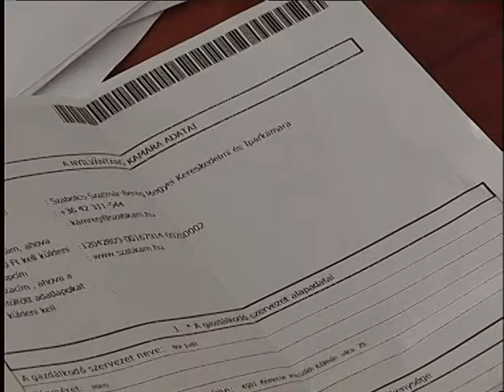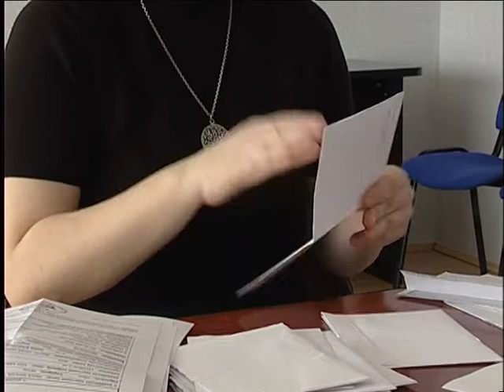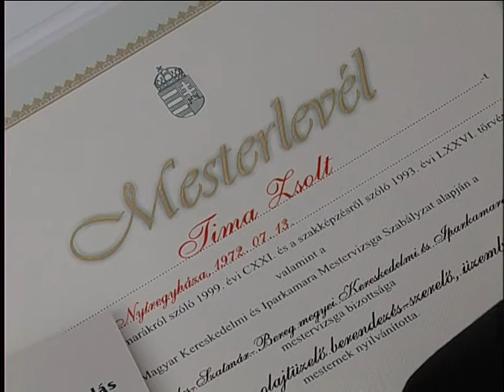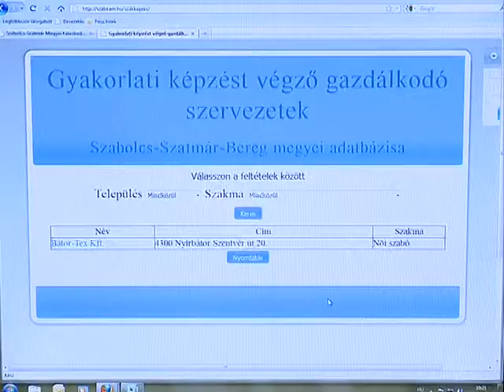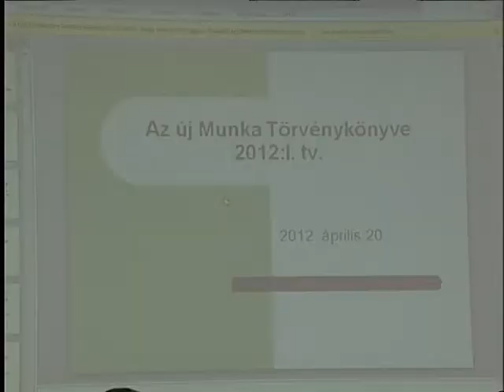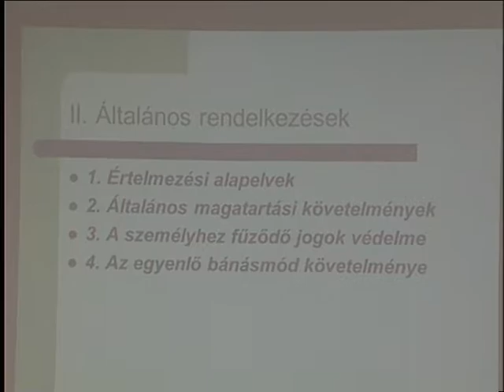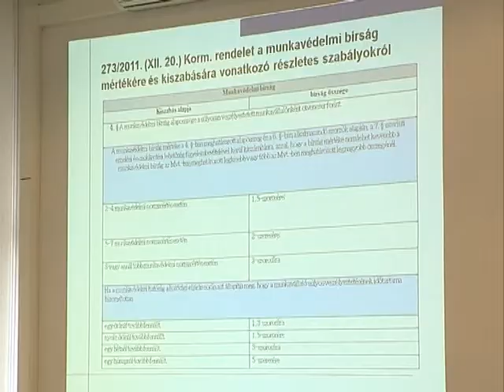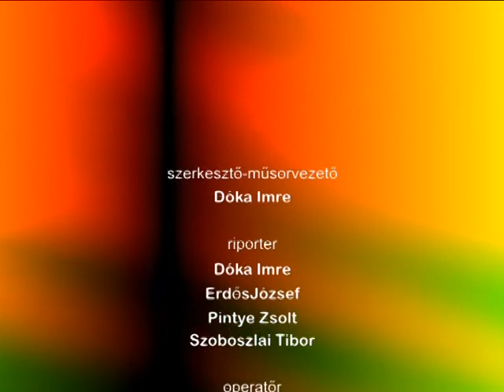Vállalkozz Velünk 2012.04.23. - Kölcsey Tv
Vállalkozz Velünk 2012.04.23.